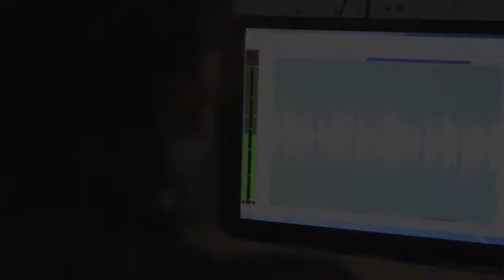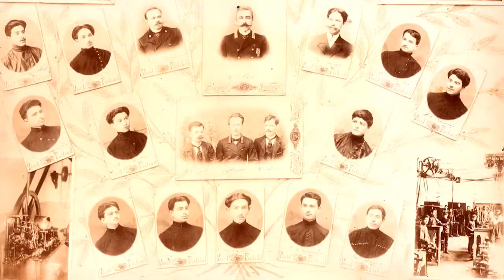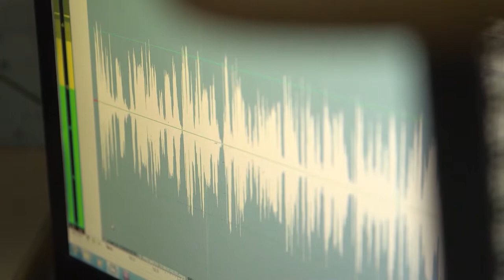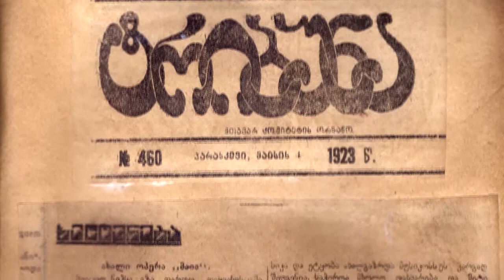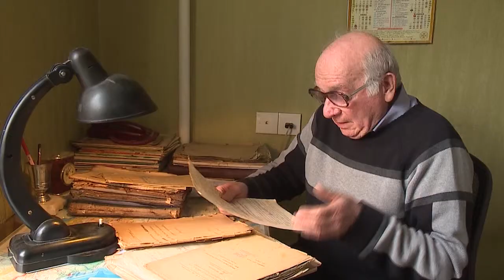ale Parcxaladze-Film 1